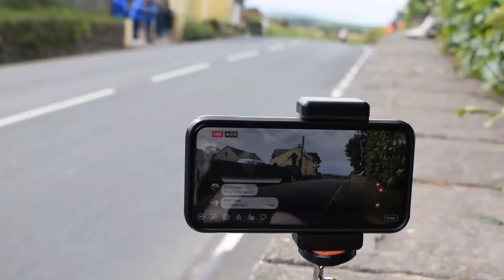Why 1000cc Isn't Fun - Even On The Isle Of Man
The Zx10 is going - here's why, and whats replacing it.

Next race 18th July 2021